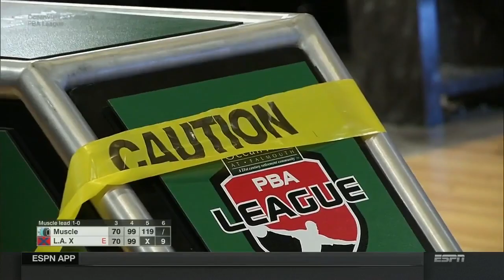2018 OceanView at Falmouth PBA League Quarterfinals 1 - L.A. vs. Motown, Brooklyn vs. Silver Lake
The L.A. X face the Motown Muscle and the Brooklyn Styles battle the Silver Lake Atom Splitters in the quarterfinals of the 2018 OceanView at Falmouth PBA League. Originally aired on ESPN April 22, 2018 from Bayside Bowl in Portland, Maine.